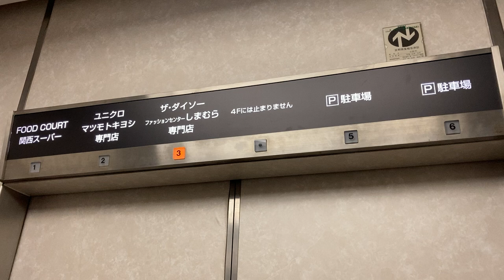東芝エレベーター ダイソーベルファ都島店